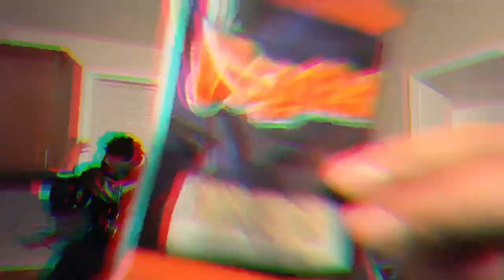DAWU - Rockets (Official Music Video)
Detroit’s Very Own DAWU Official Music Video Rockets